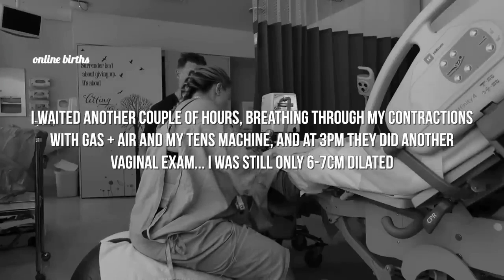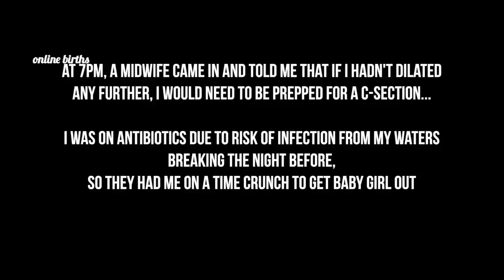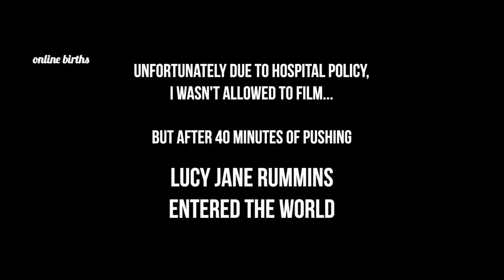POSITIVE BIRTH VLOG